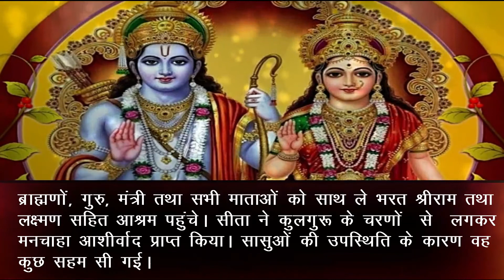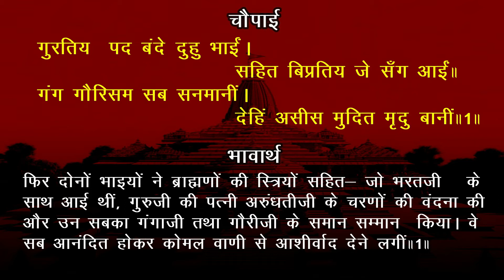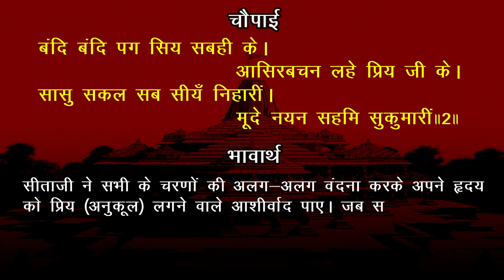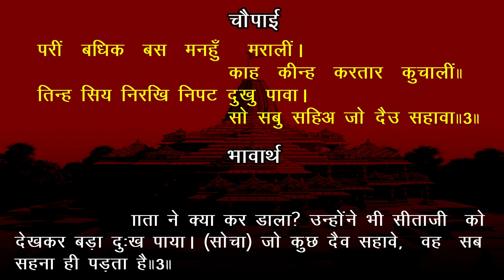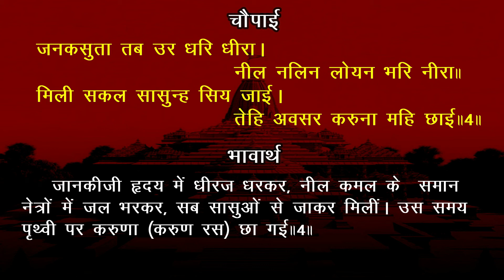EP- 213 Shri Ram Bharat Milan bhavarth sahit Akashvani Ramcharitmanas Ayodhyakand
Jay Shri Ram, Mitragan Prastut hai shri ramcharitmanas ke ayodhyakand ka vo episode jisme ShriRam Bharat Mian ka varnan milta hai.

time stamp
00:00 Ramcharitmanas
00:23 Bhavarth
02:09 Ramchartimanas Gayan
AUDIO COURTESY: ALL INDIA RADIO
IMAGES : INTERNET